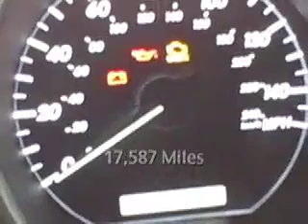2009 Lexus RX 350 Stock 9P389 at Lexus of Richmond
Year: 2009
Make: Lexus
Model: RX 350
Stock #: 9P389
VIN: 2T2HK31U29C109073
Exterior: Silver
Interior: Black
Price: $40,995

9703 Midlothian Turnpike
Richmond, VA 23235